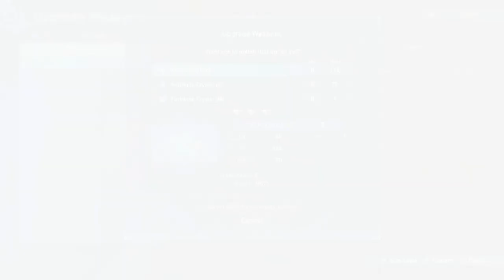Granblue Fantasy:Relink-Part 6-Stories Of Growth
I know nothing about the Granblue Fantasy series, but I saw this game on Steam. To me it looked like a good action rpg. So i decided to give it a shot.

From what I see Granblue Fantasy:Relink takes place in the Sky Realm where we are looking for a fabled island called Estalucia. We are the captain of the crew, and are  joined by a little dragon named Vyrn. Also, with us is a young girl with mysterious powers named Lyria.